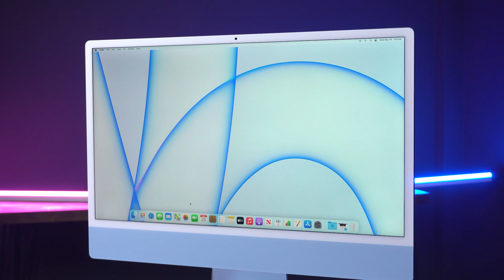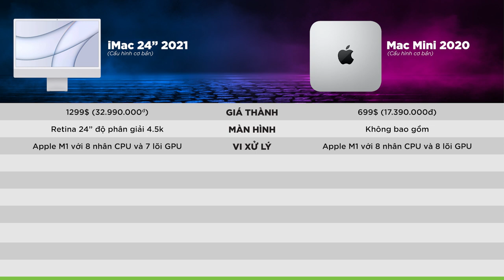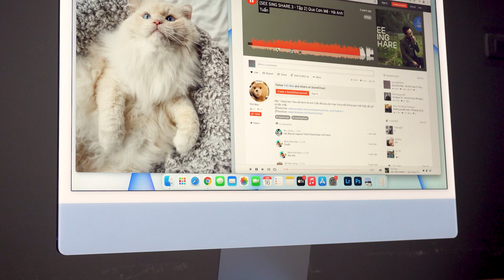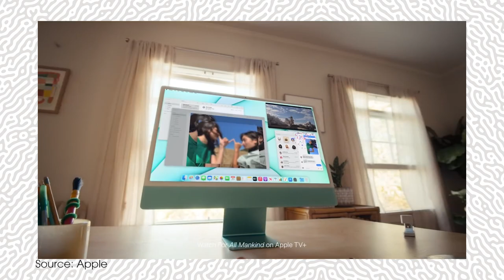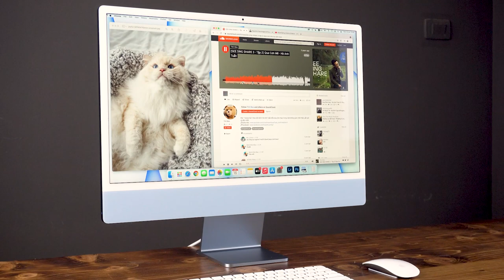Lựa chọn iMac M1 hay Mac Mini M1: chọn sự đồng nhất hay giá thành?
Lựa chọn iMac M1 hay Mac Mini M1: chọn sự đồng nhất hay giá thành? Với nhu cầu làm việc tại văn phòng hay tại nhà, iMac và Mac mini là sản phẩm đứng TOP của nhà Apple. Với 1 thiết bị hoàn hảo đồng nhất All in one, với 1 thiết bị nhỏ gọn, lựa chọn được nhiều option về màn hình và loa. Thì đâu sẽ là sự lựa chọn của các bạn?

🎯 Cơ sở 1: 113 Hoàng Cầu, Đống Đa, Hà Nội.
🎯 Cơ sở 2: 99 Nguyễn Văn Huyên, Cầu Giấy, Hà Nội.